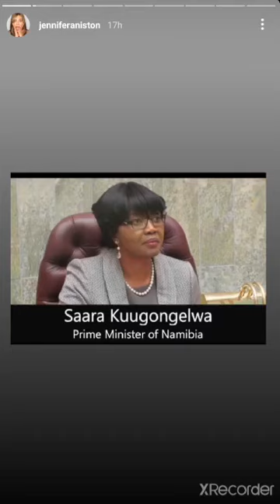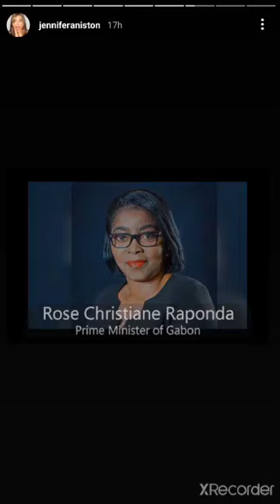Președintele Maia Sandu- cunoscută și la Hollywood. Apare într-un story publicat de Jennifer Aniston